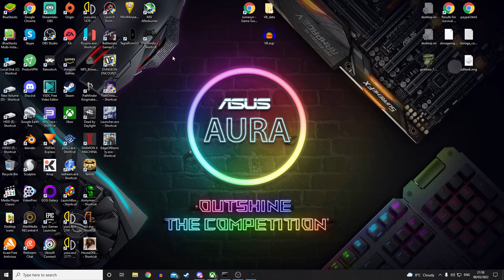Edge of Eternity - Ep 3